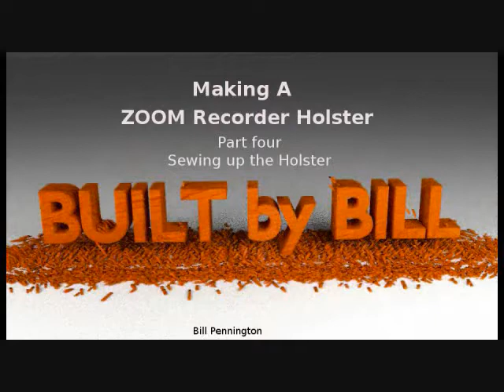Zoom H1 4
Finishing the making of the Zoom H1 Handy Recorder leather holster